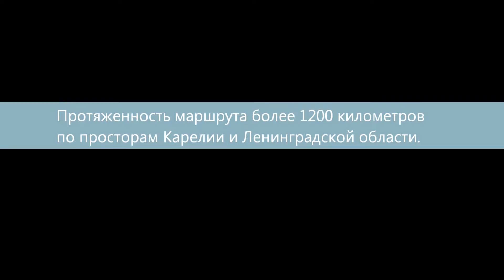Ladoga 2017 Volvo XC90 2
Ladoga Trophy Raid competitors drive usual 4WD cars as well as real off-road monsters and tracked vehicles, and ride ATVs and motorcycles.